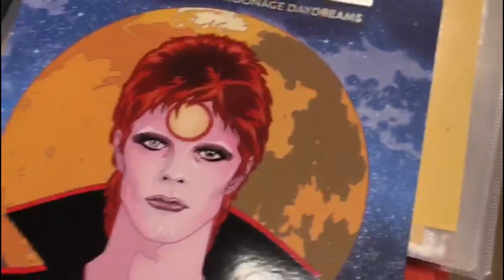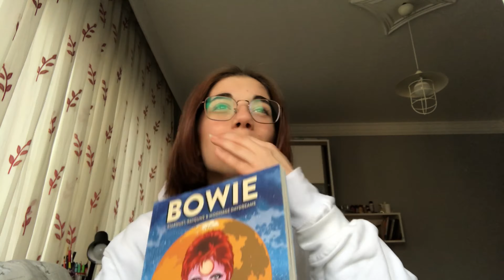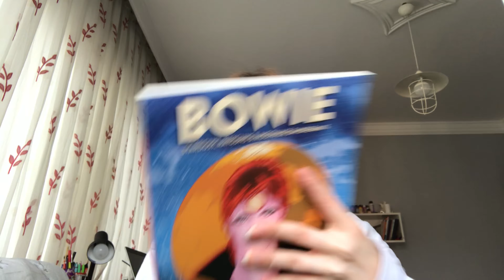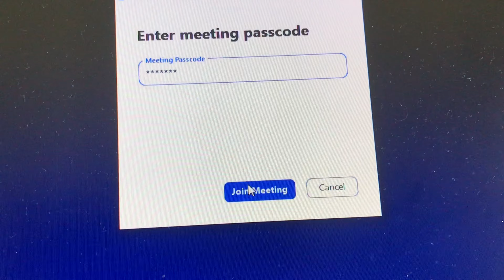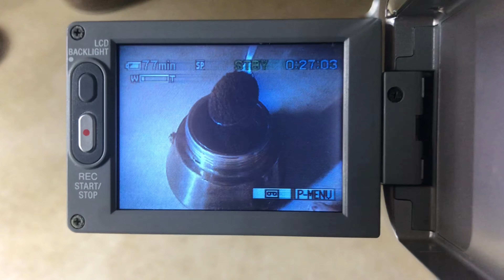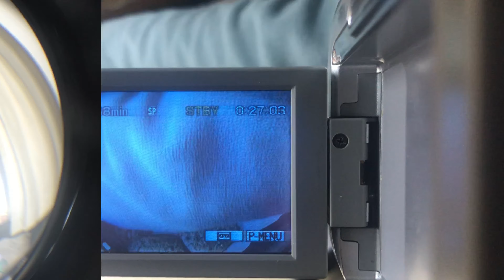VLOG| alışveriş,kurabiye,kahve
merhabaaa. Kanalıma hoşgeldinizz. Videoyu beğendiyseniz beğenmeyi ve kanalıma destek olmayı unutmayın.💟💟